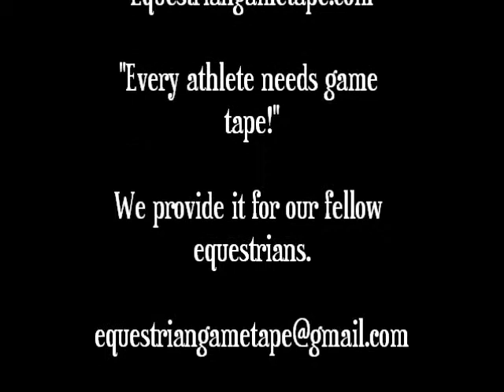Wesley at Boumi Temple Mounted Patrol Horse Show 2012 PreChildrens Hunter 2nd trip